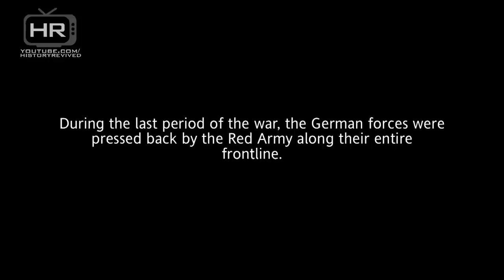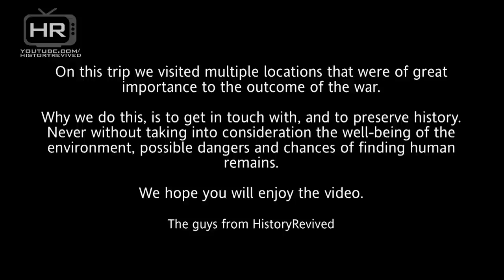Relic Hunting Eastern Front of WWII ep 8 HD Раскопки Вторая Мировая Война Металлоискатель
WWII Relic Hunting/Metal Detecting WW2 Episode 8. Hello friends! This is already tour no. 8 to the Eastern Front, time really flies :). In this 2-day-tour from October this year, we found several interesting relics, including several equipment pieces (Mosin Nagant rifle and carbine, K98k) magazines (Stg44, MP40, MG42), a WWI model M18 Stahlhelm, canteens and other cool relics. We visited multiple locations, so all this stuff was not found in just one place. The locations we visited are not well known to most people, a thing that makes them much more interesting and, as you can see, offers a lot to discover. As always, we don't sell any relics, we only dig them up to save them so that they are preserved for the future. Our finds end up in some private collections, but they will be displayed together in the future (in public), rather soon that later :) Feel free to post comments or ask questions. Enjoy the video!

Our equipment:

XP Gmaxx II
XP Gmaxx II
XP Gmaxx II
White's Matrix M6
White's TM-808
Canon Powershot A1200
Kodak ZX5 Playsport
GoPro Headcam

WWII Metal detecting videos  - обнаружения металла, мировая война 2, мировая война 2 обнаружения металла